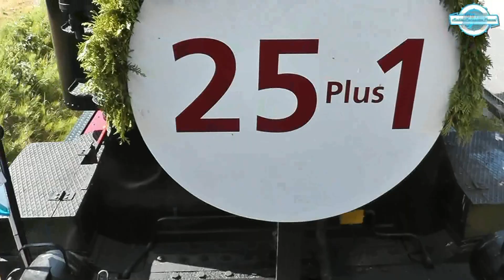☆☆☆ Jubiläumsfahrten 25+1 Jahre Rhön-Zügle ☆☆☆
Am 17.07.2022 feierte das Rhön-Zügle ihr 25+1 jähriges Jubiläum. Dazu gab es ein kleines Fest mit Fahrten von Fladungen nach Mellrichstadt. Während ich die Züge auf freier Wildbahn erlegte, fuhr mein Sohn mit einen dieser Züge mit und filmte diese Mitfahrt. Somit leistet auch er einen kleinen Beitrag für dieses Video. Ich hoffe Ihr habt Verständis für die kleinen Wackler und etwas schiefen Aufnahmen! Zum Einsatz kamen die 98 886, die 89 7373 sowie die V60 734.
Bis dahin und viel Spaß beim anschauen des Videos - Euer Mickles-Trainspotter!!
Until then and have fun watching the video - your Mickles Trainspotter !!
S-U-B-S-C-R-I-B-E for More Train Videos